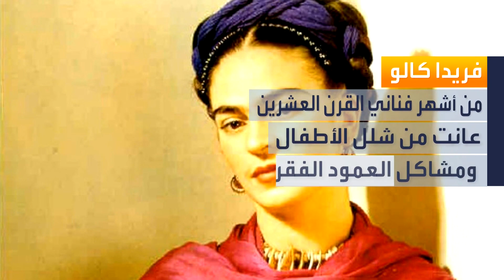صباح العربية | العالم يحتفي بذوي الهمم في يومهم العالمي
الجميع يعاني من إعاقة، البعض إعاقته ظاهرة.. والباقي إعاقتهم غير مرئية، واذا كانت الأجساد ناقصة، فالطموحُ كامل .. والكرامة كاملة .. والرغبة بالتحدي والنجاح رغم كل الظروف.. كاملة .. هؤلاء ..هم أصحاب الهمم
نحتفي بأصحاب الاحتياجات الخاصة في الثالث من ديسمبر، ويحتفي العالم معهم بتحدياتهم ونجاحاتهم، التي تقول إنه لا شيء مستحيل، إذا ما امتلك الإنسان الرغبة في الوصول والنجاح